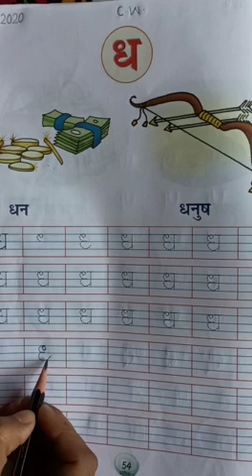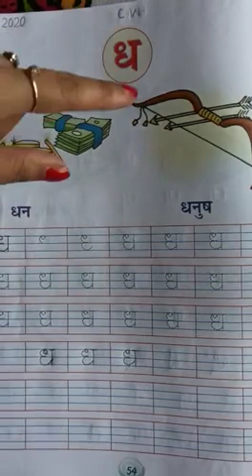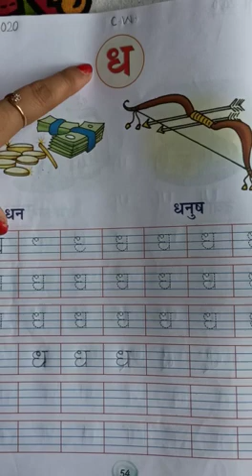LKG 01 Oct Hindi written dh